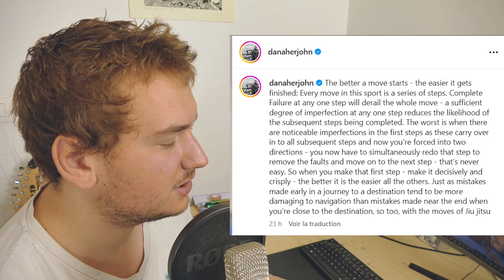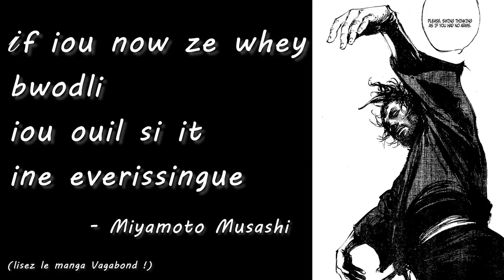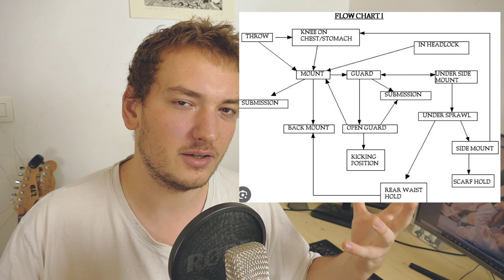Zuckerberg Est-il Un BON GUITARISTE ?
C'est du putaclic mais c'est pour ton bien ❤️

00:00 Z U C C
01:00 Danaher
02:00 Maitrise
04:20 Analogies
07:05 Grandir